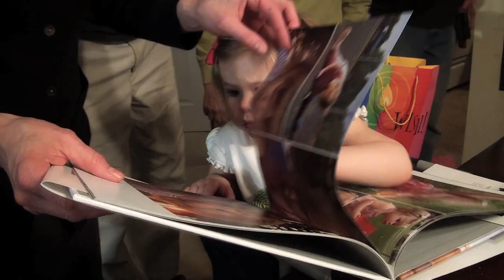2013 Mar Adriennes 2nd Birthday